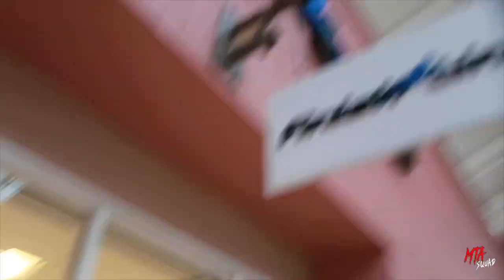WE TOOK THE BOYS ON A SHOPPING SPREE!!!